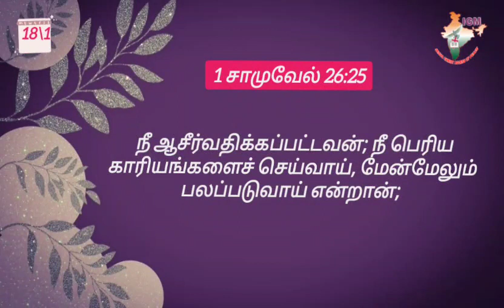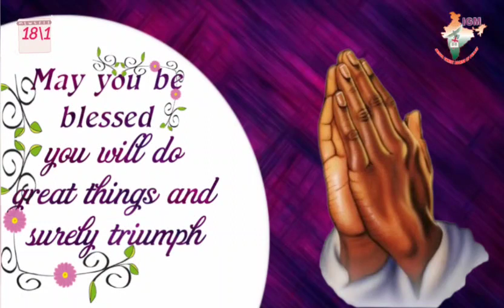*18January2024 AathmigaThean (Honey for soul)